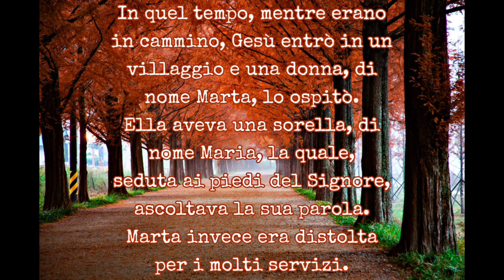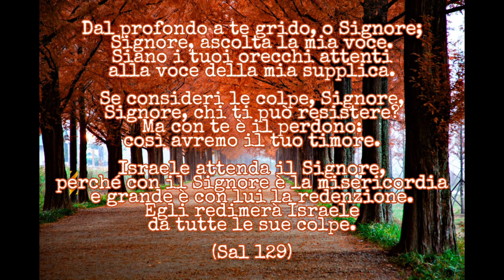Vangelo Martedì 5 Ottobre 2021 - Santa Faustina Kowalska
(10,38-42)
In quel tempo, mentre erano in cammino, Gesù entrò in un villaggio e una donna, di nome Marta, lo ospitò.
Ella aveva una sorella, di nome Maria, la quale, seduta ai piedi del Signore, ascoltava la sua parola. Marta invece era distolta per i molti servizi.
Allora si fece avanti e disse: «Signore, non t’importa nulla che mia sorella mi abbia lasciata sola a servire? Dille dunque che mi aiuti». Ma il Signore le rispose: «Marta, Marta, tu ti affanni e ti agiti per molte cose, ma di una cosa sola c’è bisogno. Maria ha scelto la parte migliore, che non le sarà tolta».